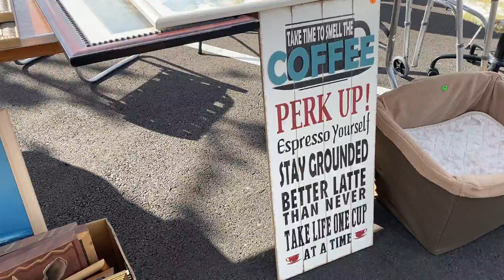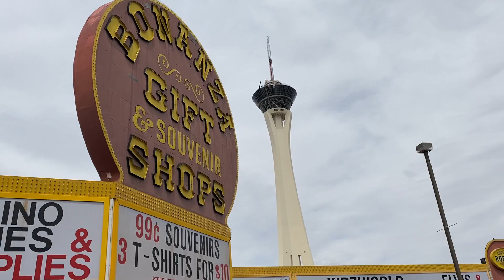Visiting My Parents in Henderson, Nevada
I recently drove out to visit my parents in Henderson, Nevada. We went to a community yard sale, shopped, ate lots of Filipino food, and visited the Bellagio.